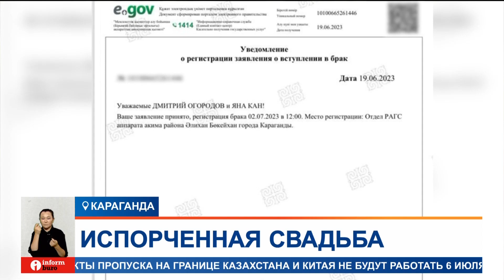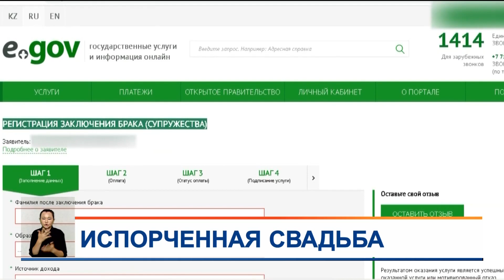Сбой на eGov испортил свадьбу молодоженам из Караганды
Испорченной свадьбой закончился казус с порталом eGov. Карагандинские молодожены явились в ЗАГС в официально назначенную на портале дату, но учреждение оказалось закрыто.
ЯНА КАН, невеста:
— Конечно, разочарование, огорчение, недоумение, злость. Все это присутствовало. И это чувство, когда хочется кого-то обвинить, а винить некого. На 1414 там обычный оператор сидит. Он ничего не может сделать. Директору, естественно, не дозвонишься. На охранника какой смысл ругаться – он ни за что не отвечает.
Молодожены получили официальное уведомление в личном кабинете на портале eGov, что дата регистрации их свадьбы назначена на 2 июля. На эту дату зарезервировали ресторан, салон красоты, пригласили гостей. Приехали родственники из-за границы. Но, когда в нарядах и вместе с гостями приехали в ЗАГС, там оказался выходной. Настроение было безнадежно испорчено. Расписали молодых только в понедельник. В такую же ситуацию попали еще несколько пар. В АО «НИТ», которое занимается поддержкой платформы госуслуг, считают, что некорректные данные передают органы юстиции. Но в отделе РАГС винят именно портал eGov. По закону дата назначается через 15 рабочих дней после подачи заявления.
РАУШАН СУЛЕЙМЕНОВА, руководитель отдела РАГС № 2 Караганды:
— Я считаю, это сбой eGov произошел. В настоящее время обращение в вышестоящие органы, чтобы при подсчете этого срока, который назначается для регистрации брака, чтобы выходные дни не учитывались. Чтоб программа не назначала на выходные дни.